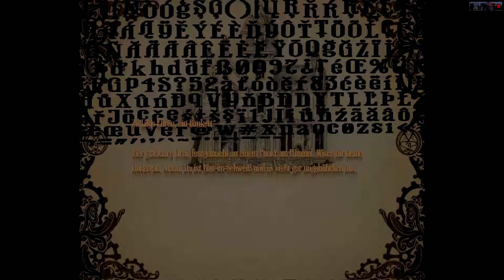AMNESIA: A Machine For Pigs - Test / Review [Deutsch] [Full HD] [1080p] ★ Let's Review ★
Horror • Frictional Games • The Chinese Room (2013)

LET'S REVIEW AMNESIA: A Machine For Pigs
Review / Test von Amano (2015)